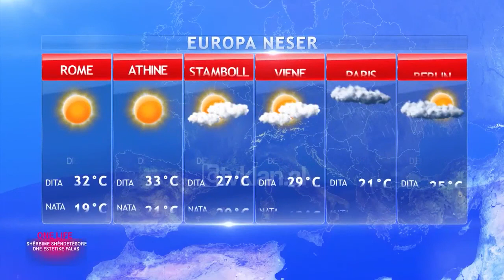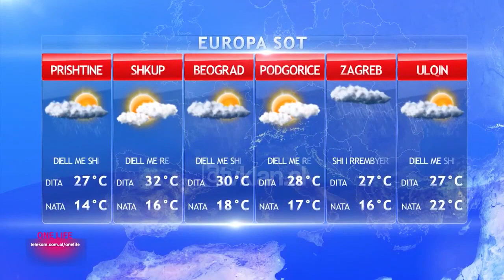Alba Hoxha Reversed(4)